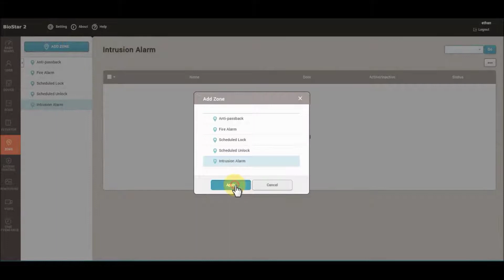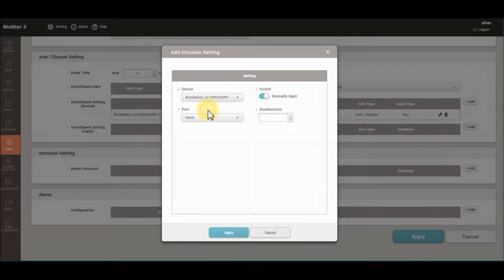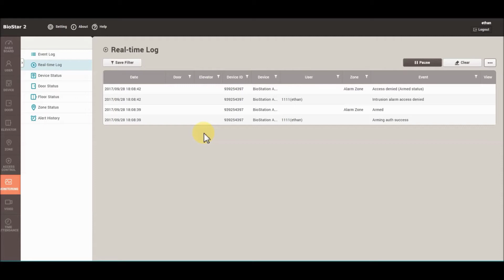[BioStar 2] Tutorial: How to Configure an Alarm Zone l Suprema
BioStar 2, How to Configure an Alarm Zone.

BioStar 2 is a web-based, open, and integrated security platform that provides comprehensive functionality for access control, time & attendance, visitor management, and video logs. It encrypts every personal data available and supports both SDKs and web APIs to integrate BioStar 2 with third-party software. In addition, users can control the BioStar 2 platform remotely with the mobile app for BioStar 2 and manage a mobile access card that you can use to access sites.